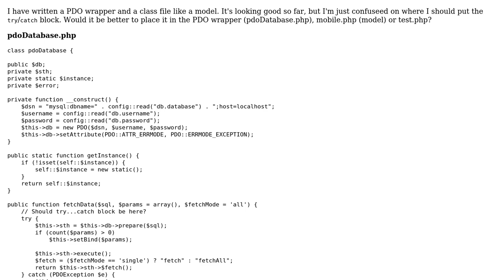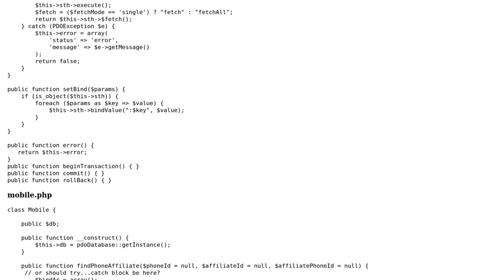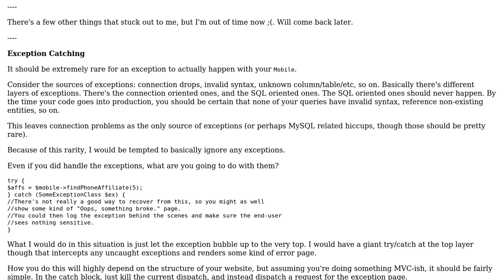Code Review: Try/catch block in PDO wrapper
With thanks & praise to God, and with thanks to the many people who have made this project possible! | Content (except music & images) licensed under CC BY-SA | Music | Images & others | With thanks to user Jamal user I'll-Be-Back user Corbin and the Stack Exchange Network Trademarks are property of their respective owners. You are responsible for your own actions.